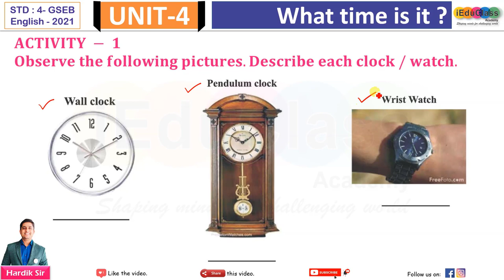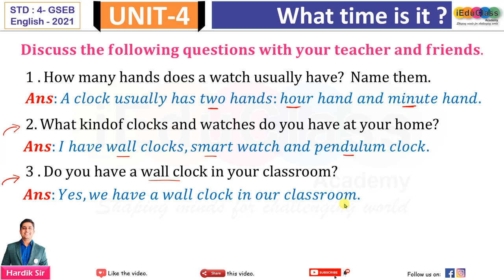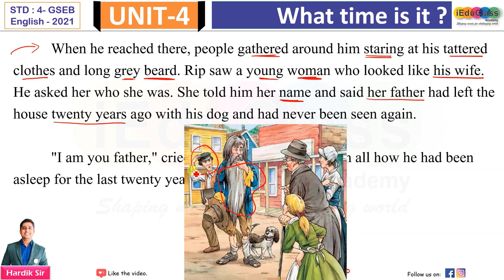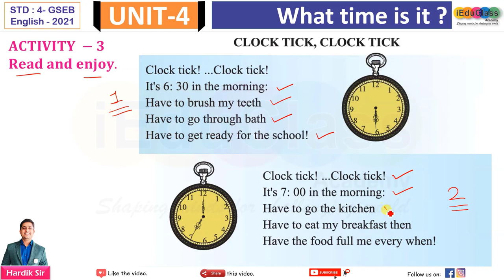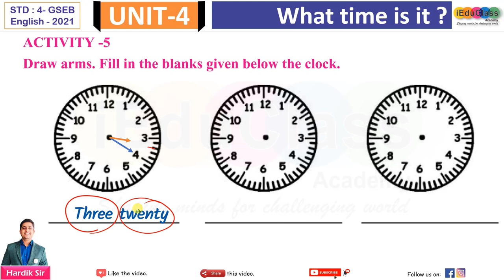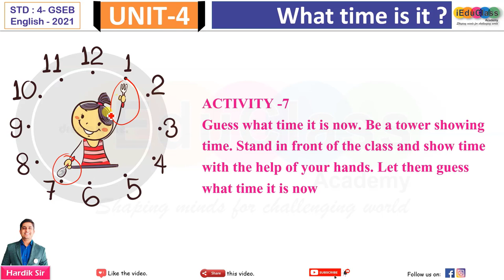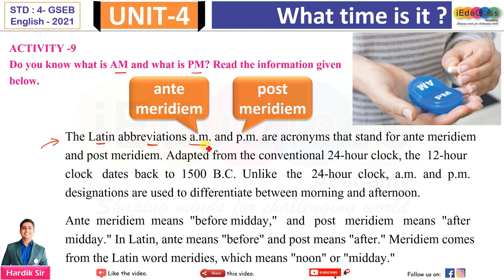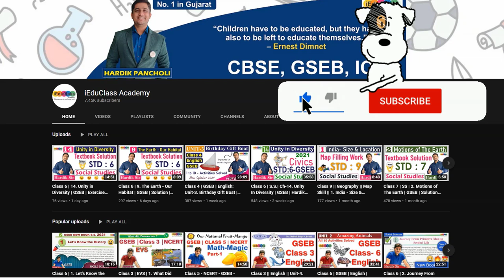Class 4 | GSEB | English: Unit-4. What time is it? | iEduClass | Hardik Sir - 2021 🔥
✔️📚👉 ::  Std 4 : GSEB

✔️📚👉 ::  English : Unit: 4. What Time is it ?

Here I have solved Activities: 1 to 10

TIME LINE

00:00 - Intro
00:24 - Activity - 1
03:36 - Activity - 1 - Que Ans
05:00 - Activity - 2 - Rip Van Winkle Story
10:39 - Activity - 2 - Fill in the details
12:11 - Activity - 3 - Clock Tich Clock Tick Poem
14:37 - Activity - 4 - Que Ans
16:12 - Activity - 5 - Draw arms of clock
18:50 - Activity - 6 - Draw clock and its arms
21:47 - Activity - 7 - Be a tower clock
22:44 - Activity - 8 - Read sentences
24:39 - Activity - 8 - Make sentences
25:43 - Activity - 9 - AM and PM
29:16 - Activity - 10 - Time of different contries

✔️📚👉 :: English Grammar

✔️📚👉 :: Basic Mathematics Geometry